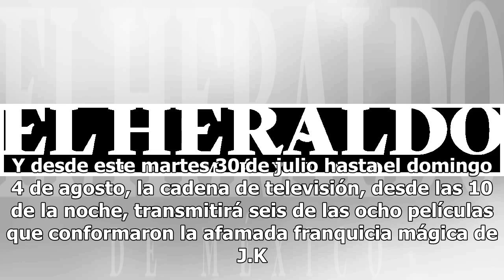Harry Potter, el niño que vivió, cumple 39 años | FOTOS Y VIDEO